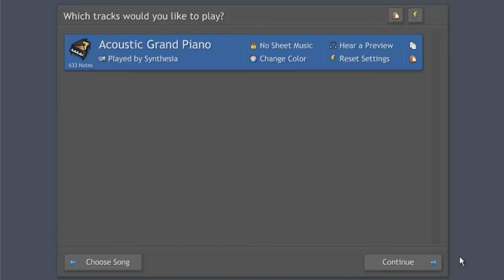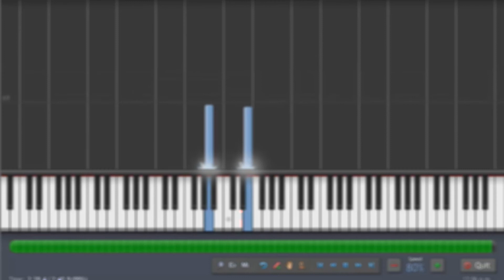This Is How We Roll - Fifth Harmony - Piano Tutorial - Synthesia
80% VELOCIDAD
80% SPEED
Piano tutorial of This Is How We Roll by Fifth Harmony